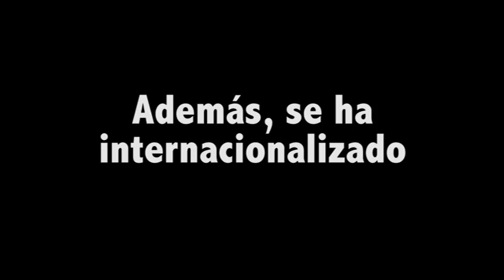Apoyos a la LeyViviendaPAH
Tras un año de campaña, la Ley Vivienda PAH se ha convertido en la propuesta de ley con mayores apoyos en la historia de la democracia.

Sin embargo, Rajoy y Rivera quieren vetarla, que ni se debata en el Congreso. Son los únicos que están en contra de acabar con los desahucios.

Mientras tanto, nuestra propuesta de ley tiene el apoyo de movimientos sociales de todo el mundo y de la ONU.